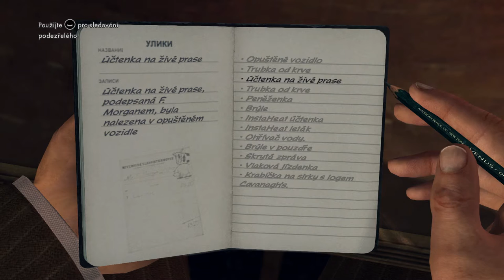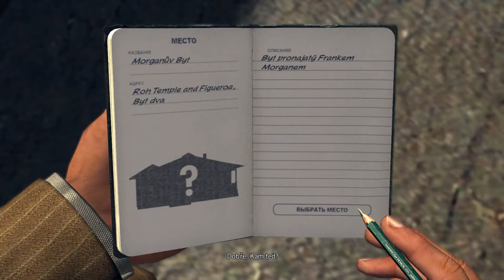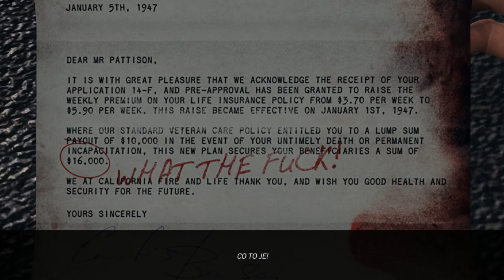Český Let's Play L.A. Noire | Part 3 - Přejetý chodec